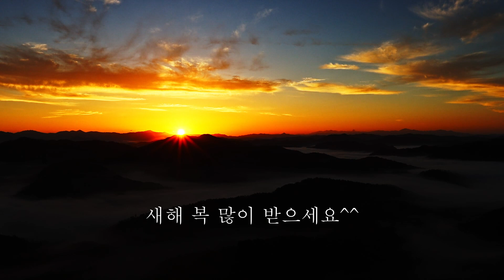힘찬^^ 새해 일출 Happy new year^^ sunrise 일출 hope 희망 relaxation peace landscape 새해 #2024